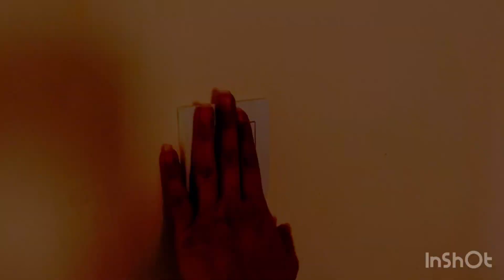Mangroves beach||bbq cancel karna para||bohat tez barish hoi aaj